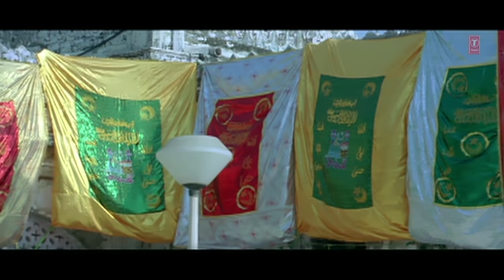More Haji Piya [Full Song] Halla Bol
Song - More Haji Piya
Film - Halla Bol
Singer - Amjad Farid Sabri
Lyricist - Mehboob
Music Director - Vanraj Bhatia
Artist - Ajay Devgan, Vidya Balan, Pankaj Kapoor